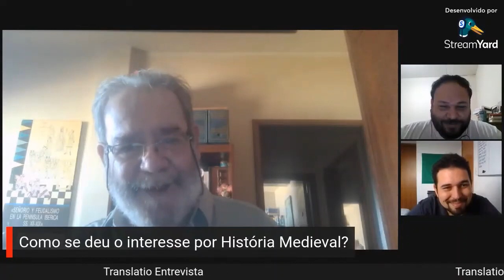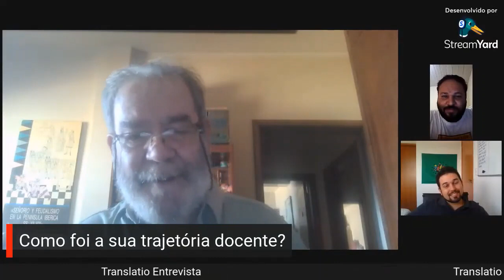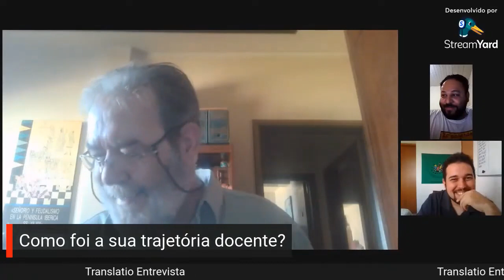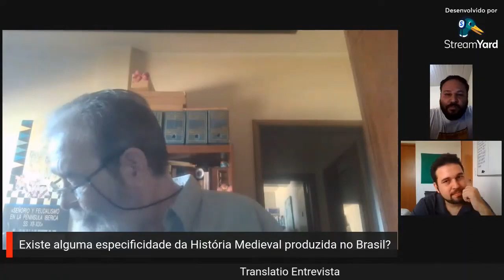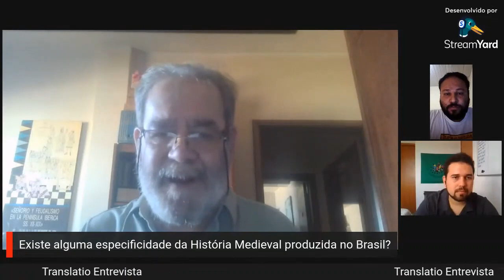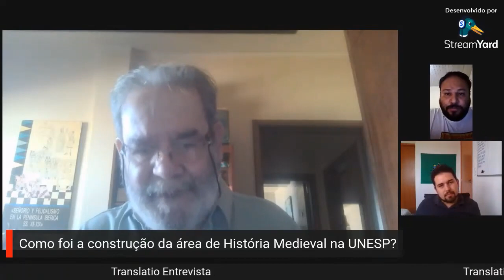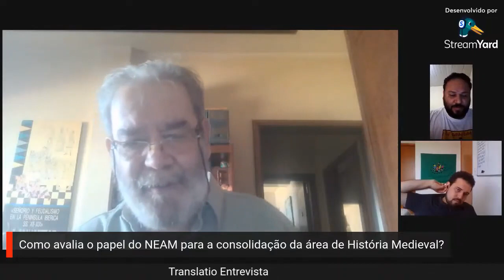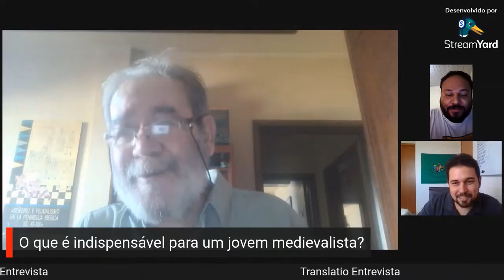Translatio Entrevista - Ruy de Oliveira Andrade FIlho (UNESP)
Nesta entrevista conversamos com o professor Ruy de Oliveira Andrade Filho, docente aposentado da Universidade Estadual Paulista (UNESP). Ele foi um dos docentes que contribuiu bastante para a consolidação do campo dos estudos medievais no Brasil.